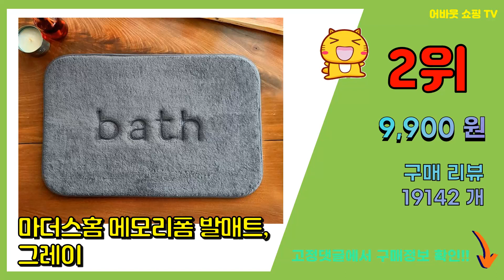화장실매트 추천 판매순위 Top10 || 가격 평점 후기 비교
❤️❤️❤️요즘 가장 많이팔린 화장실매트 추천❤️❤️❤️

[00:01]
10위. FASEN 패밀리 융모 클래식 호텔 발매트 스포츠 매트 주방매트 러그 규조토발매트 욕실발매 [23,800원]

[00:06]
9위. 코멧 홈 메모리폼 발매트, 그레이 [7,890원]

[00:11]
8위. 코멧 홈 규조토 발매트, 그레이 (60 x 39 x 0.9 cm) [10,690원]

[00:16]
7위. 세손데코 인테리어의 시작 욕실현관 면터치 발매트 2p, 그레이 [8,940원]

[00:21]
6위. 소하임 다용도 미끄럼방지 매트 16개, 화이트 + 그레이 [12,800원]

[00:26]
5위. 쏠레 발판 700 x 990 mm, 그레이, 1개 [33,920원]

[00:31]
4위. 코멧 홈 욕실 퍼즐 매트, 화이트 + 그레이, 16개 [12,220원]

[00:36]
3위. FASEN 융모 클래식 빨아쓰는 호텔 주방 욕실 타월 발매트 먼지없는 워셔블 사계절 코지 [19,900원]

[00:41]
2위. 마더스홈 메모리폼 발매트, 그레이 [9,900원]

[00:46]
1위. 월광매트 튜브형 미끄럼방지매트 60 x 100 cm, 회색, 1개 [14,300원]